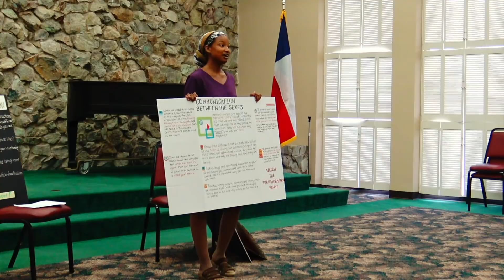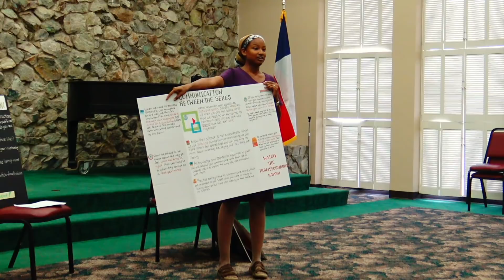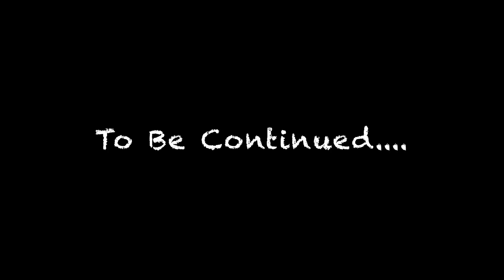Women's Workshop Recap 2019 SHOWCASING GOD'S DESIGN FOR OUR RELATIONSHIPS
Hi Ladies! I'm sharing a recap of our Women's Workshop hosted in Corsicana Texas 2019. I hope that those who couldn't make it will still be blessed by what was discussed.

A special thank you to all who supported us in making this workshop possible. God Bless you. Make sure to share on your social media with others who may really need this understanding.